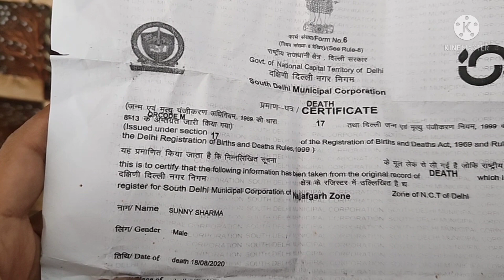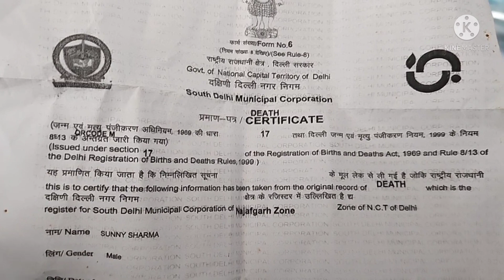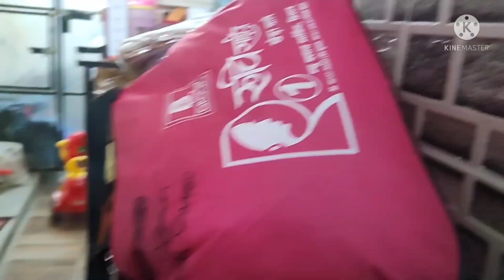स्टोर रूम का Final Makeover किया,आज मुझे मेरी बर्बादी का कागज भी मिल गया,Store Room सजा दिया 🏡